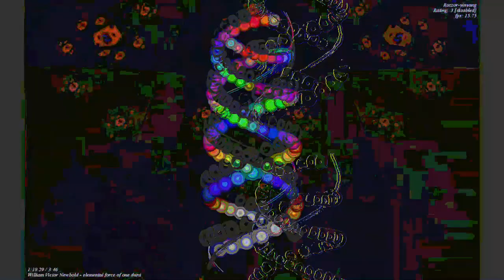[EPILEPSY WARNING] Movie 23 06 13 03h16m58s